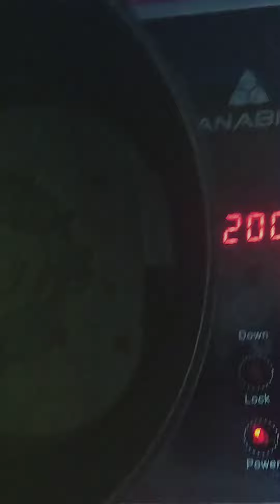chicken liver adobo with potatoes part 1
chicken liver adobo with potatoes